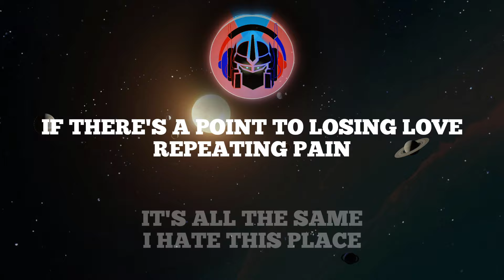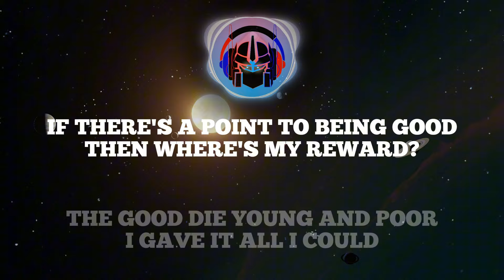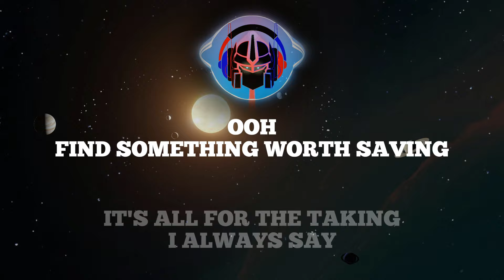SZA - Saturn (Lyrics)